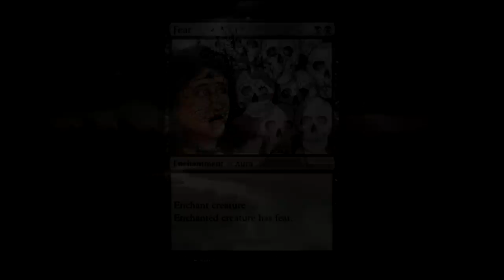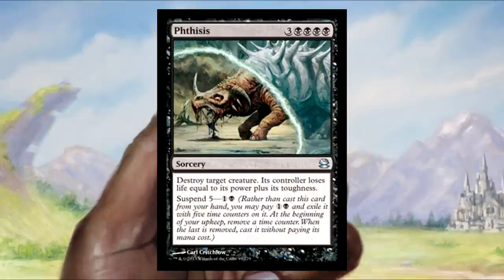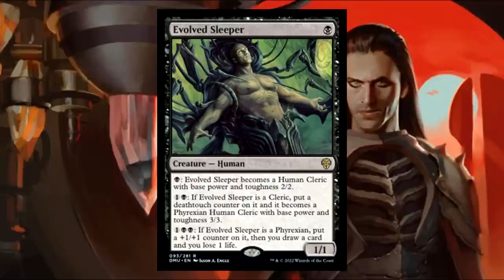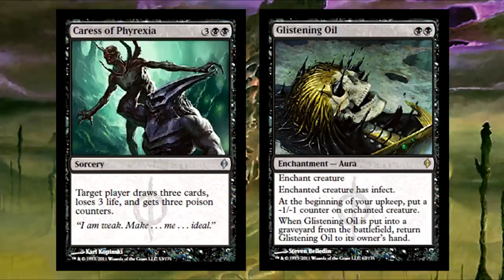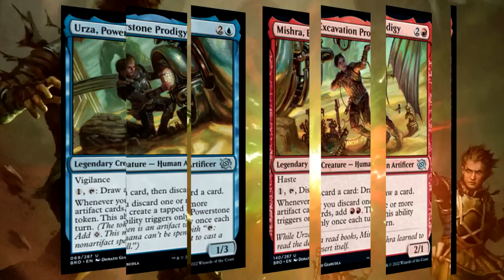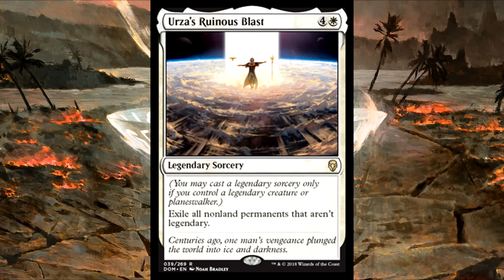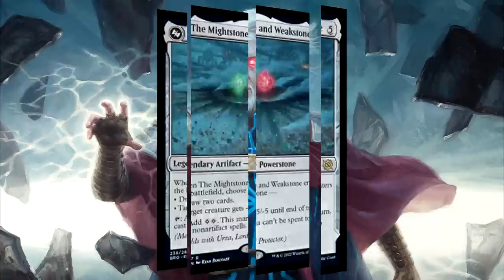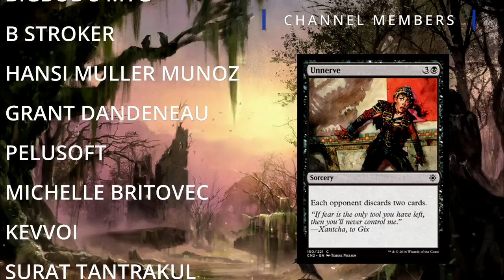Gix, The First Preator ‘COMPLEAT’ Story (Halloween Special) | Magic: The Gathering Lore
Halloween Story. Gix, Yawgmoth's Preator Lore

Villains in Magic: The Gathering use fear to control their enemies. Gix not only uses fear but has become fear. This is the story of the first Phyrexian, the first Preator, the being who corrupted Mishra. Gix is a villain of The Brothers War in service of Yawgmoth. This is the COMPLETE story of Gix.

Introduction (0:00)
Origins (1:42)
Serving Yawgmoth (4:19)
Gix Compleated (8:39)
The Brothers War (12:17)
Fall of Gix (15:22)
Lasting Influence (19:13)
Conclusion (20:23)